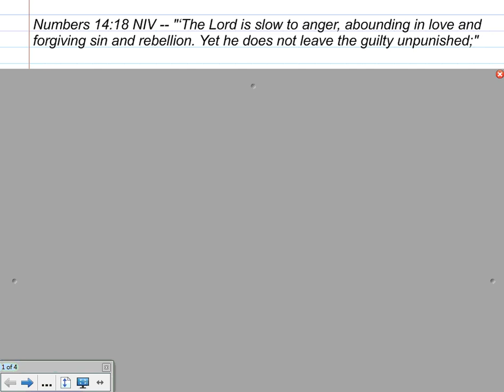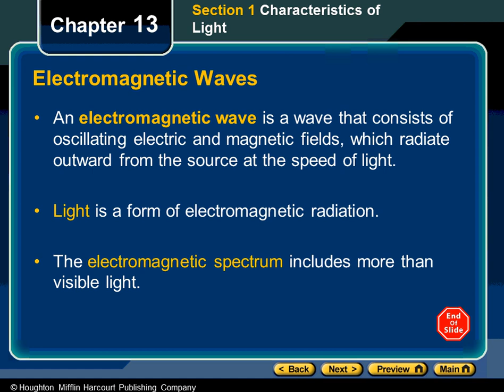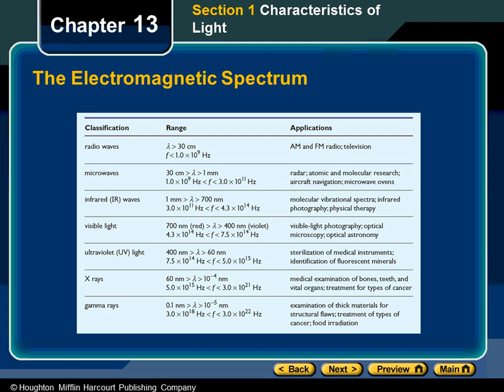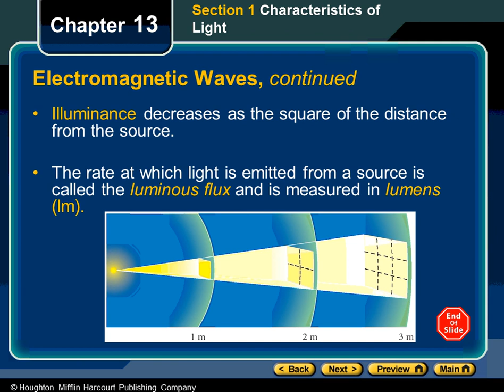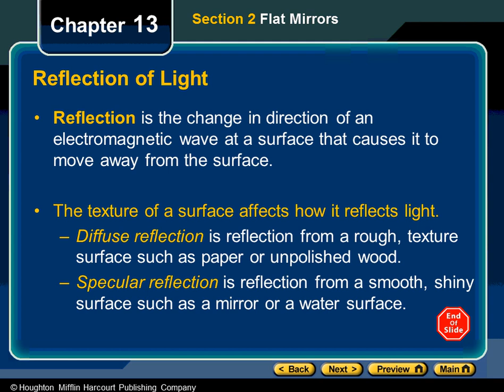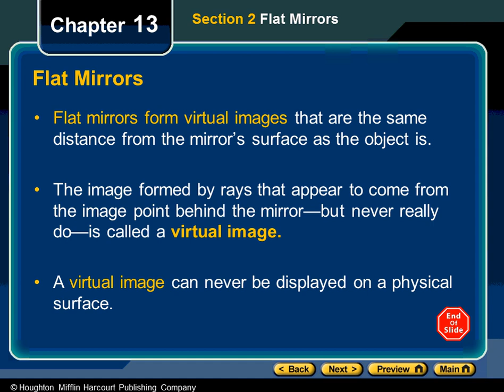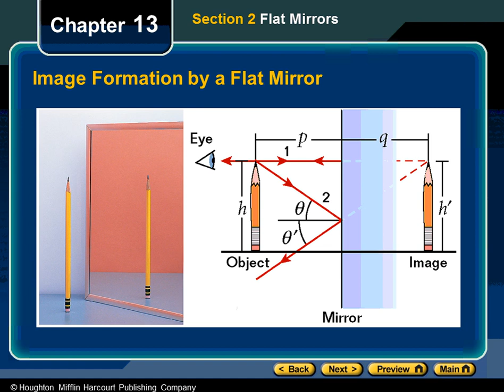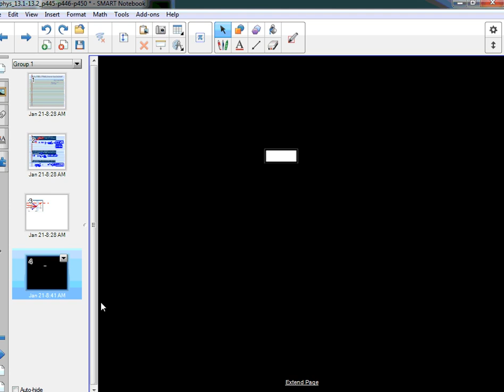Physics 13.1-13.2 Light and Flat Mirrors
Class lecture at Ozark Adventist Academy by Mr. Doug Fisher.